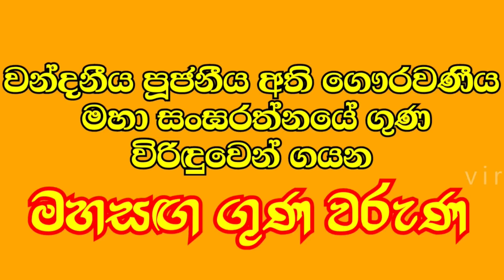කූරගලට පණ දෙන නෙල්ලිගල හාමුදුරුවෝ | kuragalata pana dena nelligala hamuduruwo උපහාර විරිදු viridu